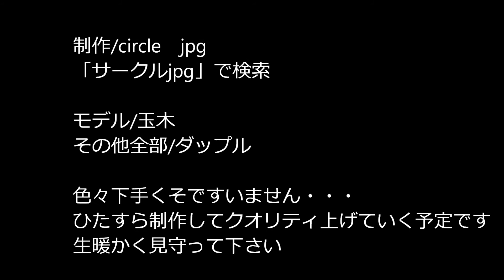バイオハザード６ BIOHAZARD 6 コスプレ再現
制作/circle　jpg「サークルjpg」で検索

相変わらず低クオリティですいません

この動画を元に新しく動画を作って頂きました